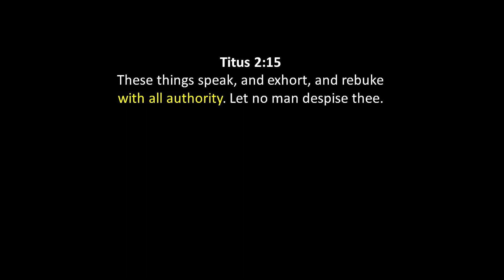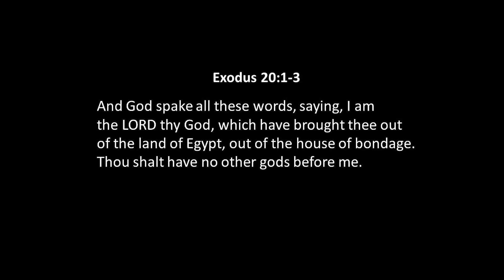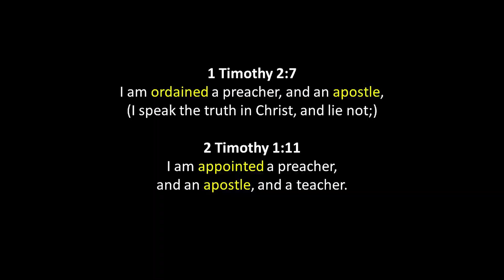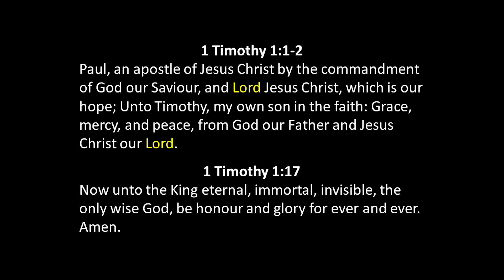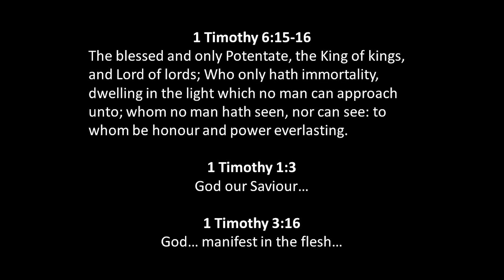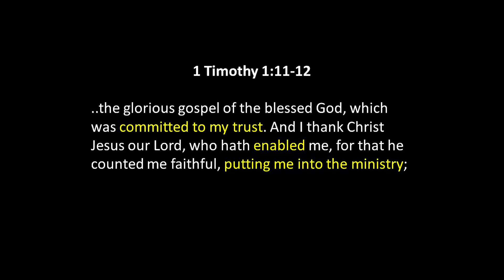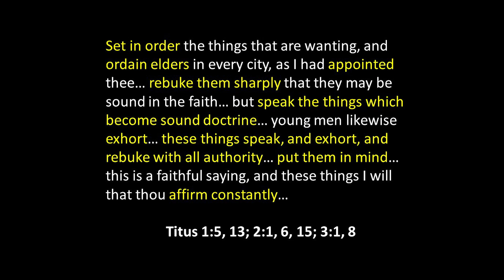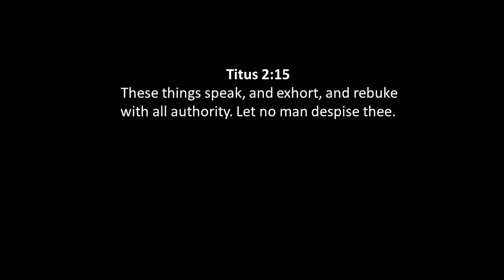All Authority - April 16, 2023 PM - Bill Boyd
Brother Bill Boyd looks through 1 & 2 Timothy and Titus to see by what authority we teach and preach in the Lord's church.